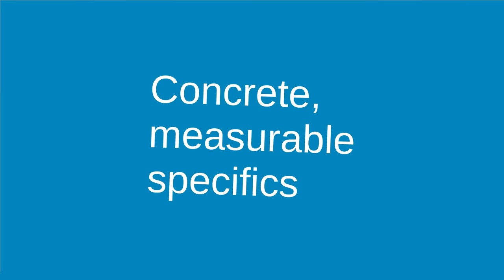Successful Marketing Plan Prezi Template